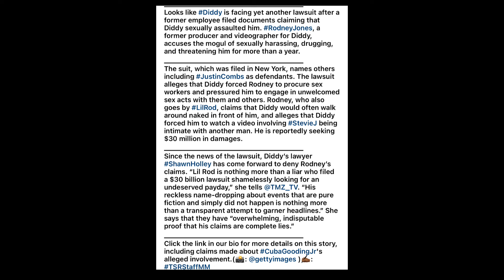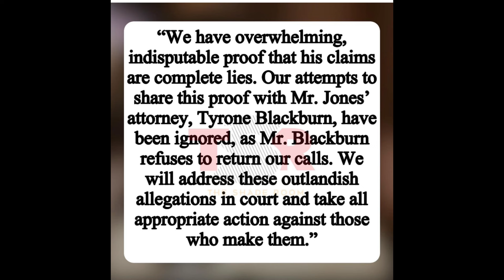Diddy sued by man 4sexu*l assau*t Wack100 reacts 2 Stevie J alleged s*x tape with man n Yung Miami😳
Now men are coming out on Diddy😳